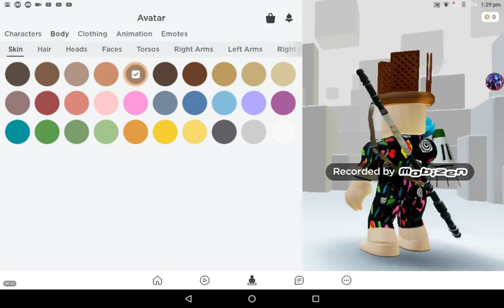Giving away account with VIP servers read description